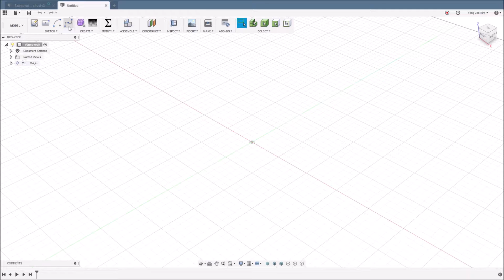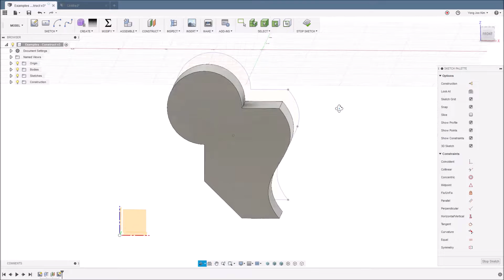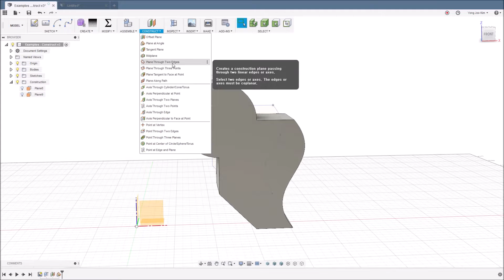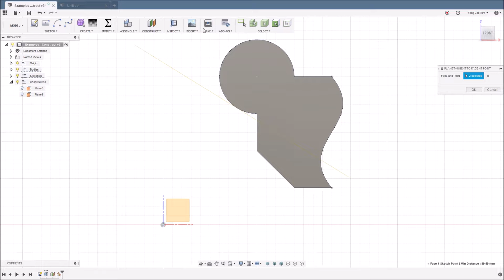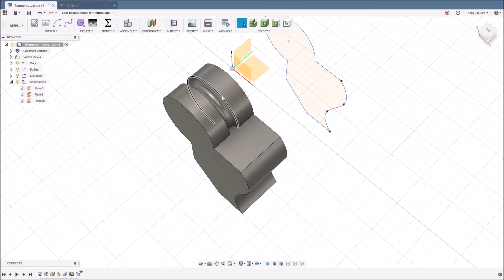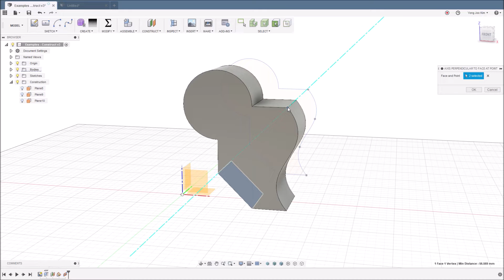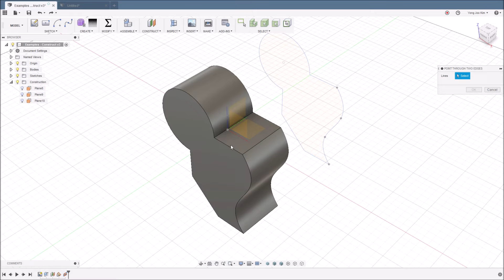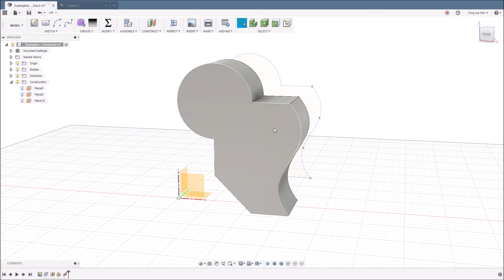Fusion 360 강좌 19 평면, 축, 포인트 만들기 (Construct Plane, Axis, Point)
▶ 모델링을 진행하면서 추가로 필요한 평면과 축, 포인트를 만드는 방법에 대한 강좌입니다.

▶ 2019년 8월 UI가 바뀌어서 그 전에 만든 영상은 현재와 메뉴 배치가 다소간 다릅니다. 강의를 따라가는데 크게 문제는 없지만 혼란을 줄이기 위해서는 아래 링크한 두 UI를 비교한 강좌영상을 먼저 확인해보시기 바랍니다~